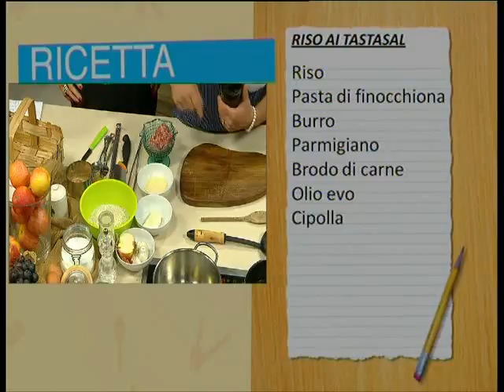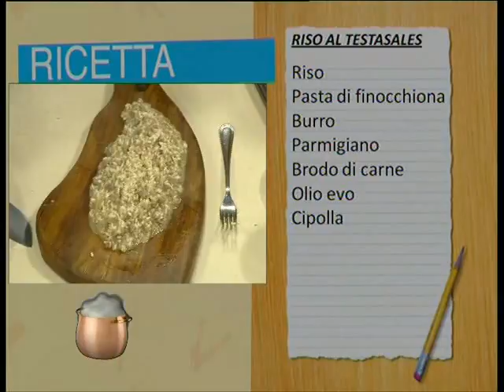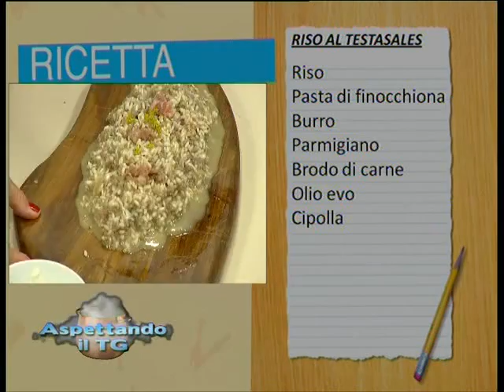ASPETTANDO IL TG | 16/09/15 3TEMPO